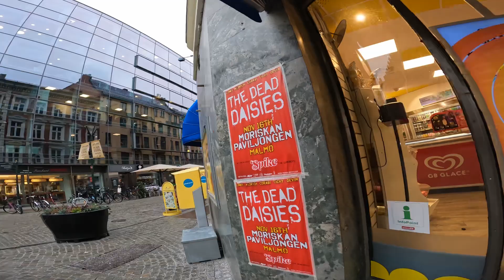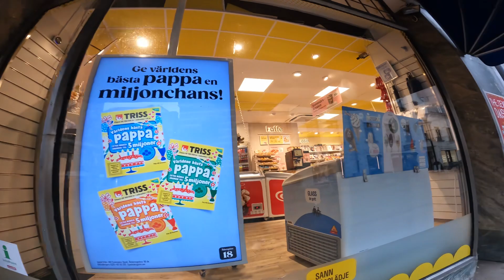Explore Schweden Malmö bei Fuß - AIDA- Cruise-2023